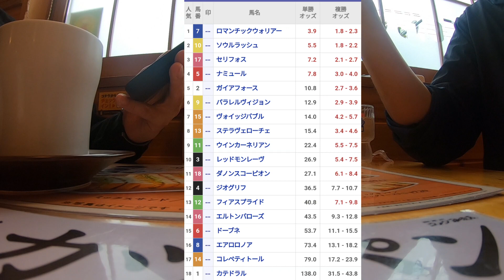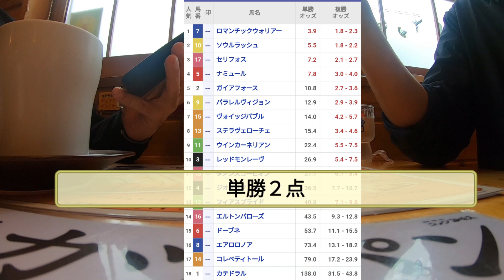競馬 安田記念 競馬歴25年おっさんが予想します！大穴狙い。